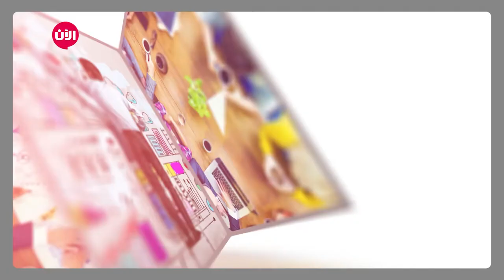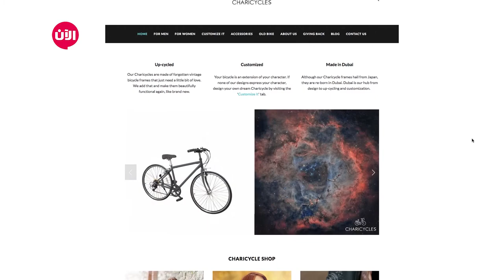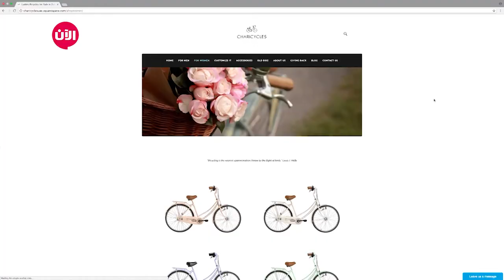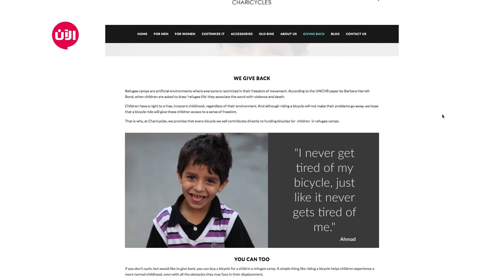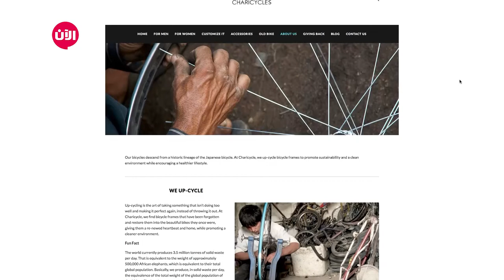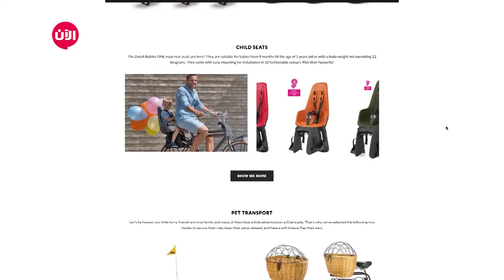Charicycles خطوة جريئة - الحلقة السابعة والأربعون | خصائص ومميزات تطبيق